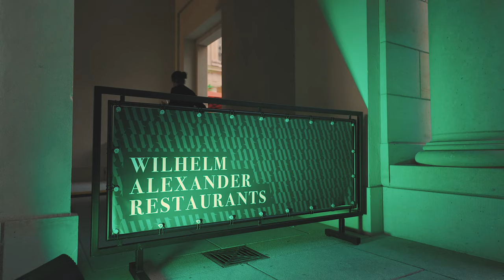Grand Opening | Restaurant Wilhelm im Berliner Humboldt Forum